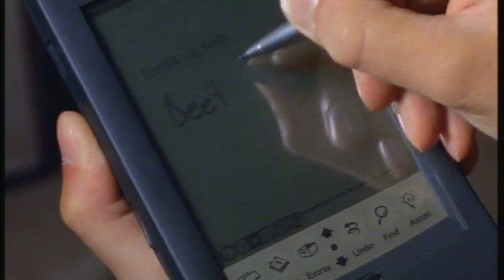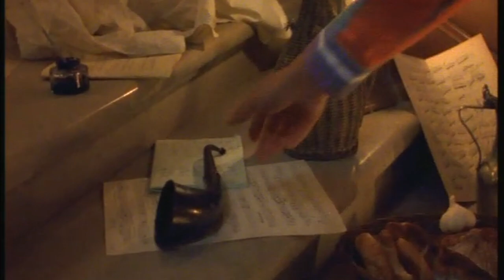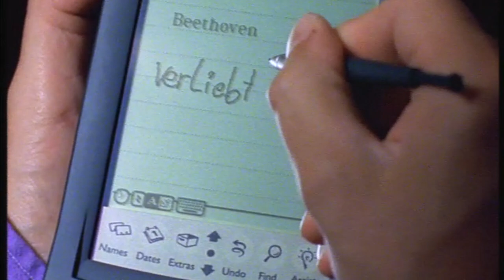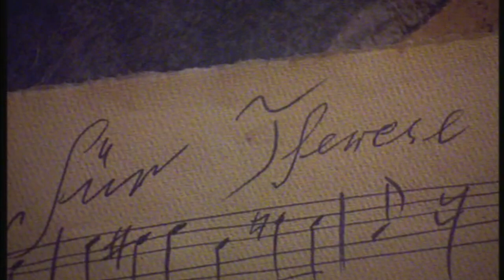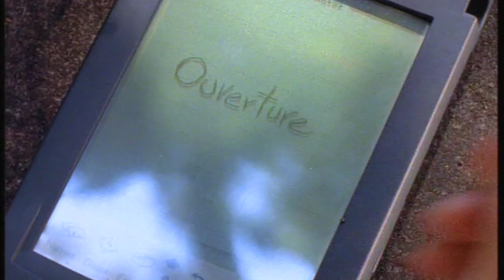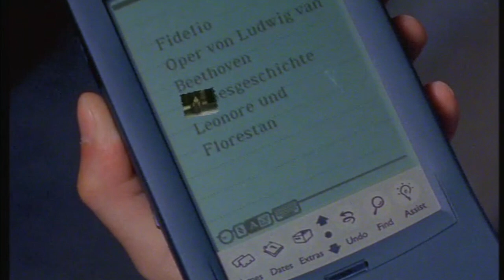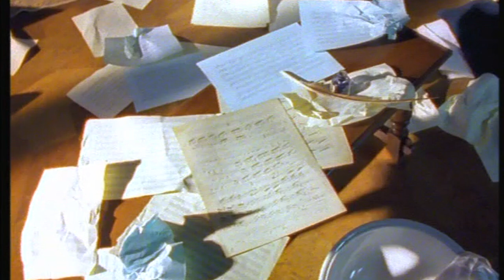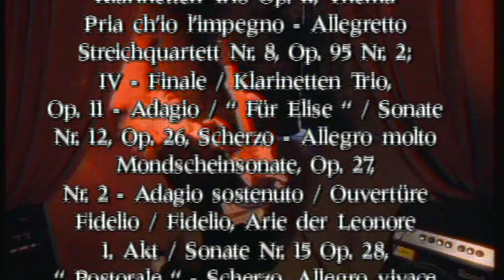Beethoven - Komponisten auf der Spur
von und mit Thomas Brezina